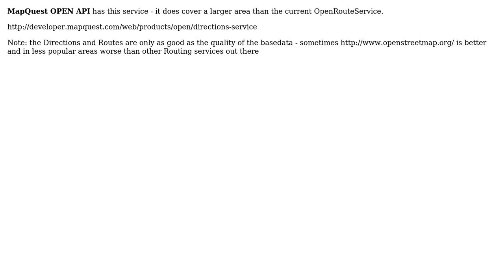GIS: Online Routing Service (non-Google) (2 Solutions!!)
GIS: Online Routing Service (non-Google)

With thanks & praise to God, and with thanks to the many people who have made this project possible! | Content (except music & images) licensed under CC BY-SA | Music | Images & others | With thanks to user underdark user Mapperz user 1amtoo1337 and the Stack Exchange Network Trademarks are property of their respective owners. You are responsible for your own actions.